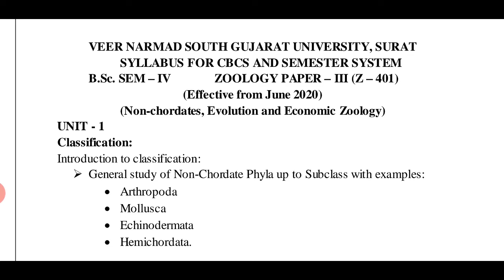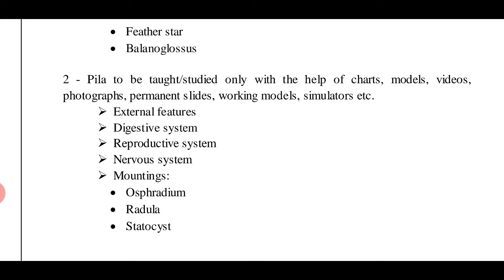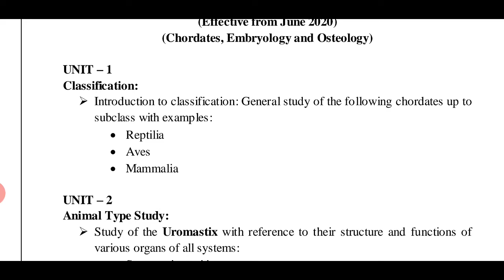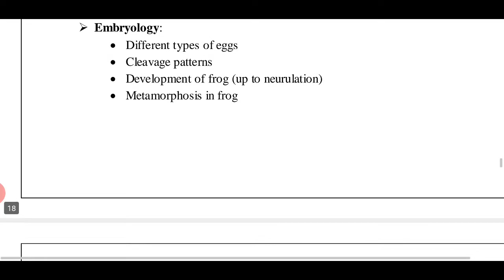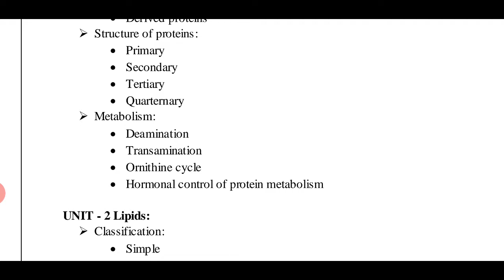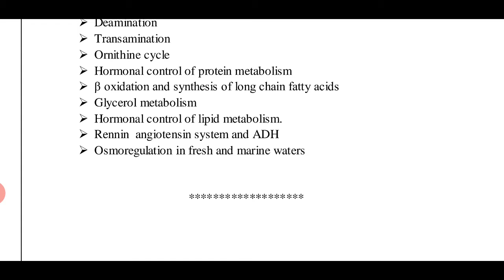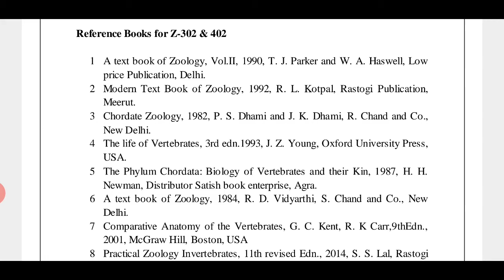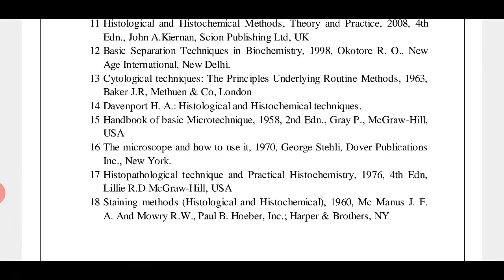B.Sc second year Zoology | Sem 4| 2020| update syllabus | with reference books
For sem 3 syllabus video